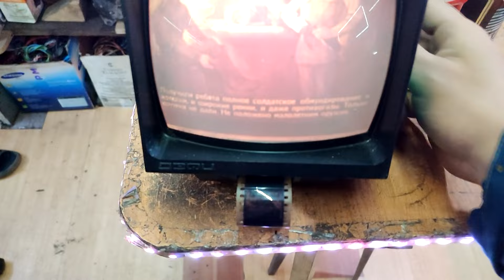ФИЛЬМОСКОП СССР ДЕТСКИЙ ДЛЯ ДИАФИЛЬМОВ РЕМОНТ ЧИСТКА ПРОВЕРКА ПЕРЕДЕЛКА НА 12 ВОЛЬТ АВТО ЗАМЕНА ЛАМП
Всем привет!